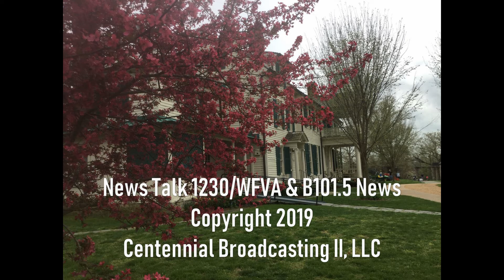Beeping Eggs 2019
Gari  Melchers Home and Studio at Belmont in Stafford County again hosted a beeping egg hunt for visually impaired and blind children.